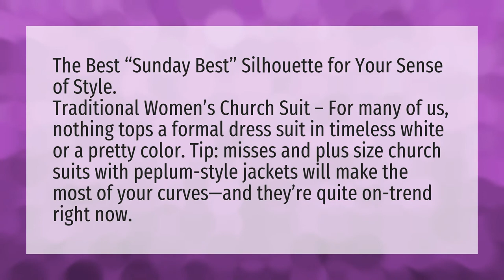What should I wear for Sunday's best?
Sunday Best • What should I wear for Sunday's best?